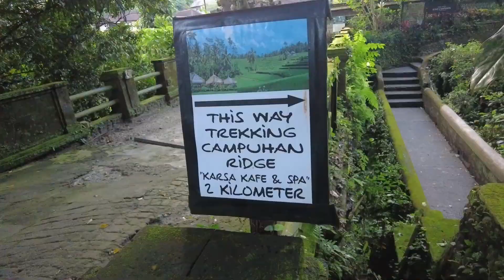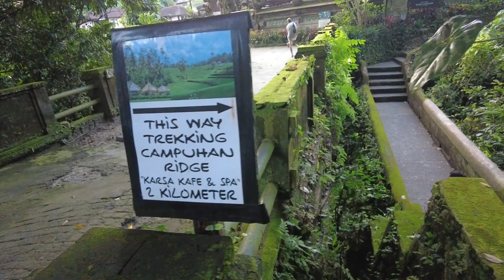Balis, Indonezija. Ryžių terasos, beždžionių miškas.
Atkeliavome į Balį lietaus sezono metu! Jau pirmą dieną buvome apvogti bei patyrę nuostolių, bet pasiruošę sužinoti kuo taip traukia keliautojus iš viso pasaulio ši Indonezijos sala!